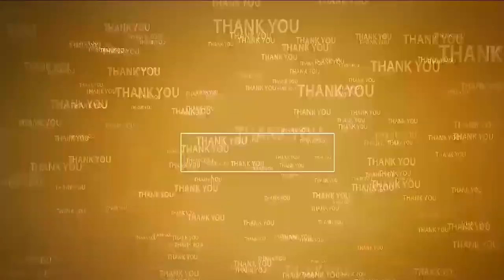క‌మిష‌న‌ర్ వార్నింగ్‌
- బుచ్చిలో పందుల పెంప‌కందారులు ఖాళీ చేయాలి